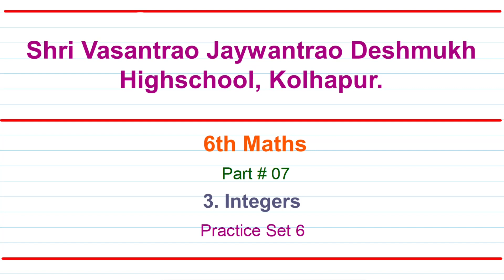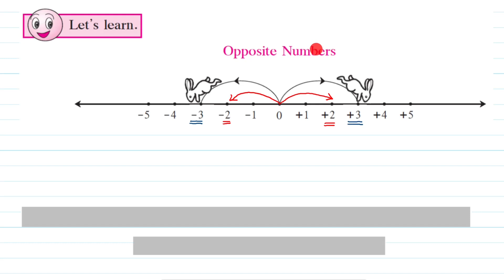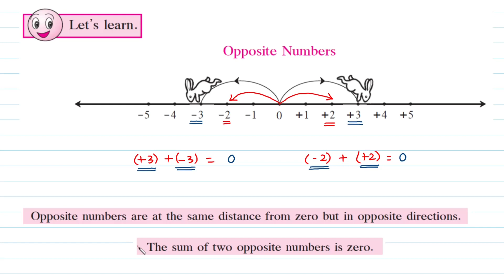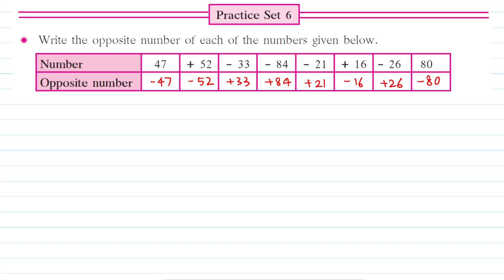6th Maths | Practice Set 6 | Chapter 3 Integers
6th Mathematics

Kolhapur, Maharashtra.

00:00 Intro
00:38 Basic Concepts
05:00 Question 1